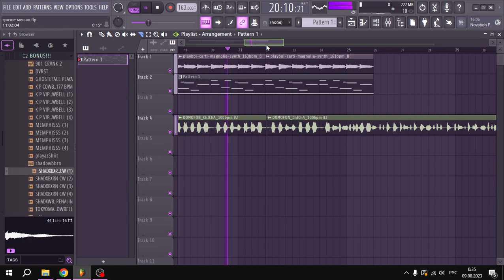плейбой карти - домофон чича